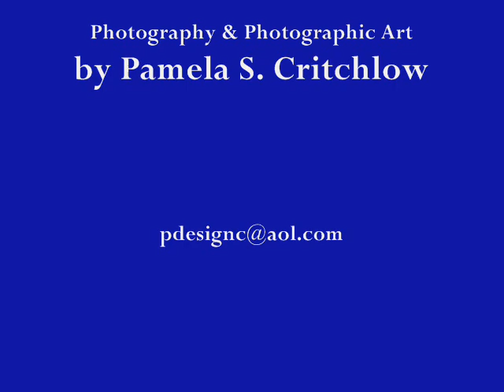PhotoPower - "Birds" Art Gallery 2013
Photographic Design Concepts presents PhotoPower - "Birds Art Gallery 2013.
Photography & Photographic Art by Pamela S. Critchlow.
This presentation is part of my 2013 Art Gallery Collection. Enjoy & share with family & friends!